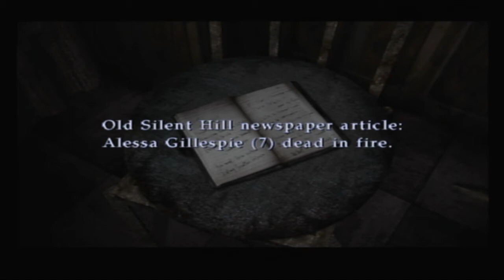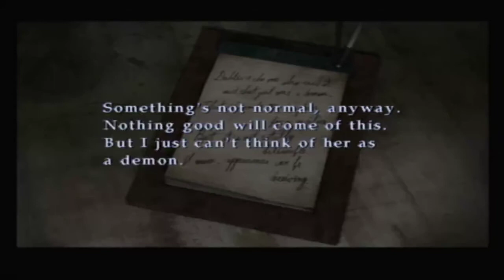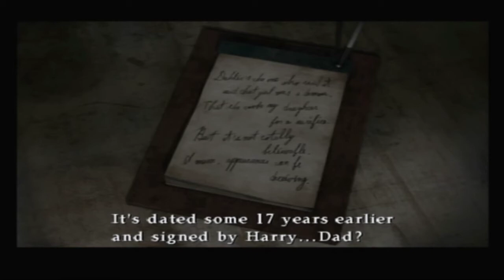Silent Hill 3 (Part 3.5) - Lakeside Amusement Park 2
Continued to make my way through the Lakeside Amusement Park...